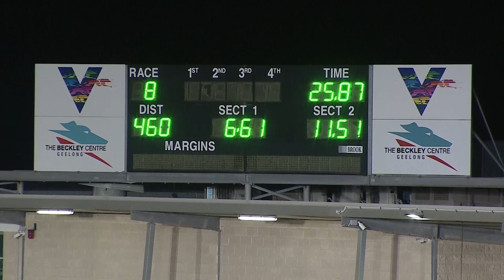GEL SAT 18 SEP 21 R8